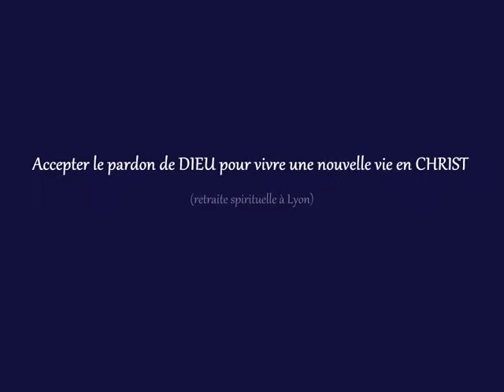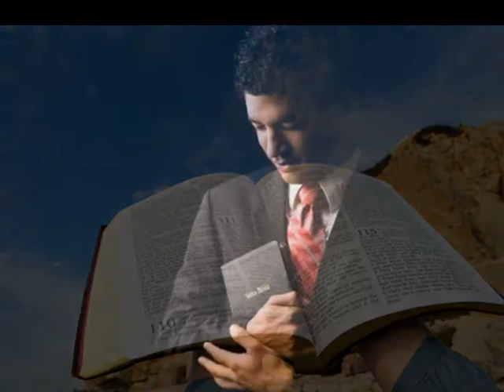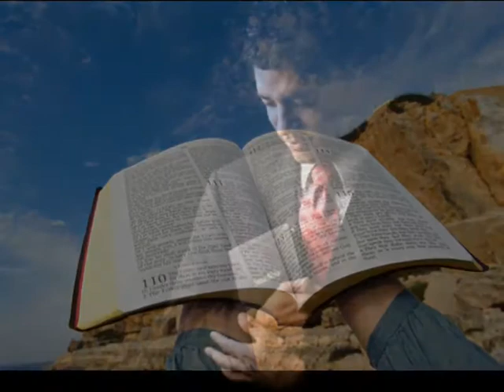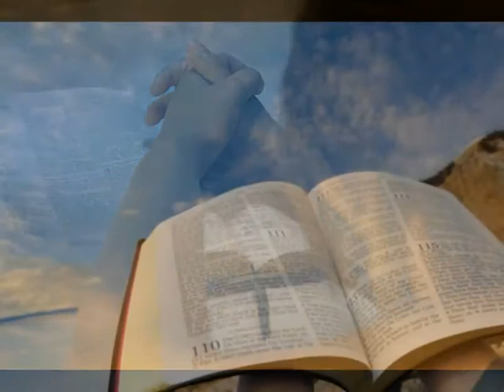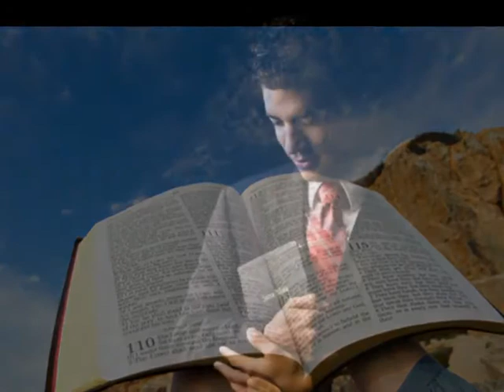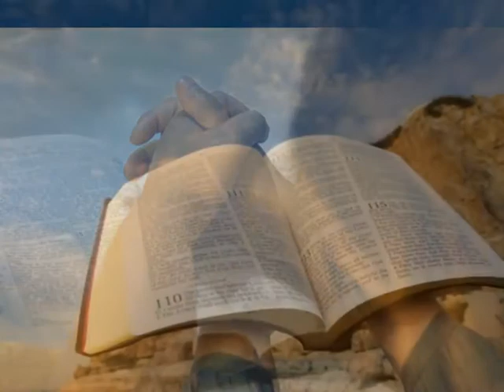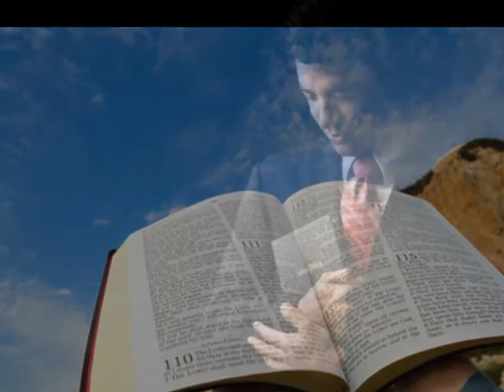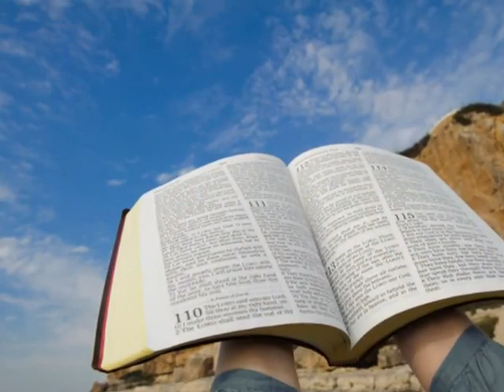Accepter le pardon de DIEU pour vivre une nouvelle vie en CHRIST (retraite spirituelle à Lyon)